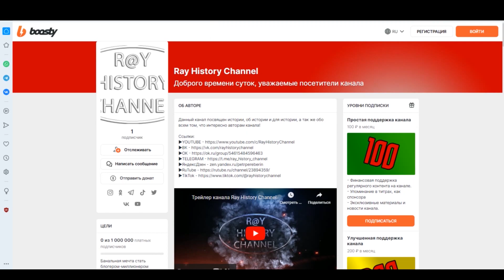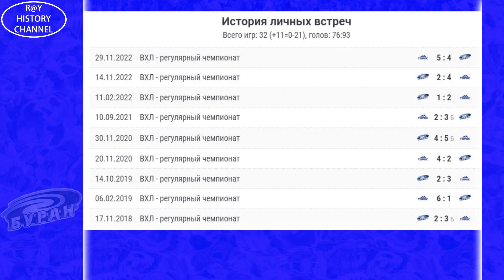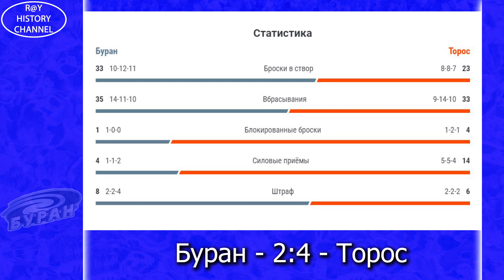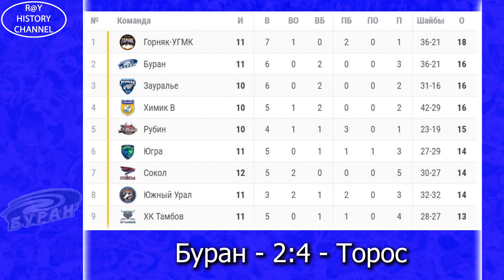Буран (Воронеж) - Торос (Нефтекамск) | ОБЗОР МАТЧА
Обзор матча регулярного чемпионата ВХЛ сезона 2023/2024 Буран (Воронеж) - Торос (Нефтекамск) 28 сентября 2023 года.